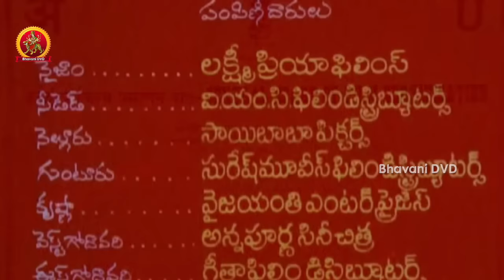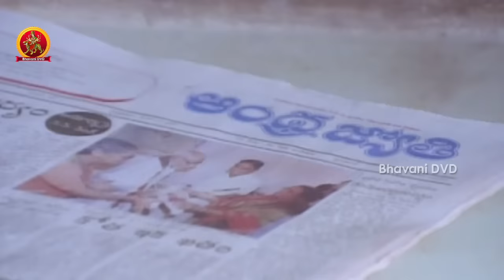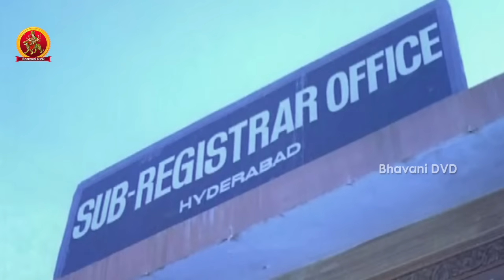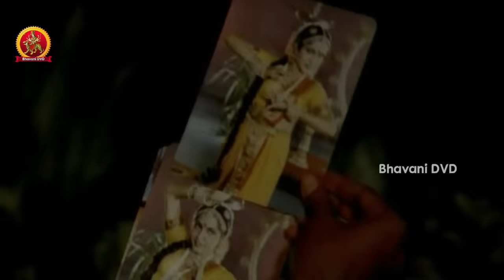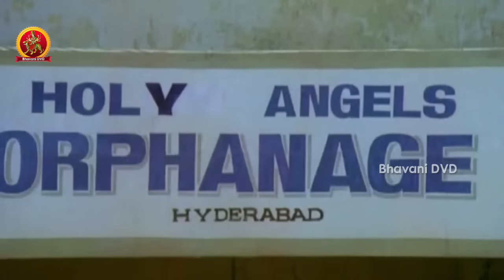Alludugaru Full Movie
Watch Alludugaru Full Movie.

Starring: Mohan Babu, Shobana, Kongara Jaggaiah, Chandramohan, Kaikala Satyanarayana and Among Others.

Director: K. Raghavendra Rao,
Music Composer: K. V. Mahadevan,
Producer: Manchu Mohan Babu,